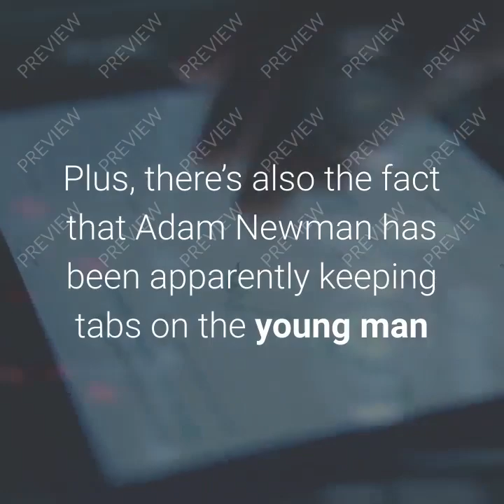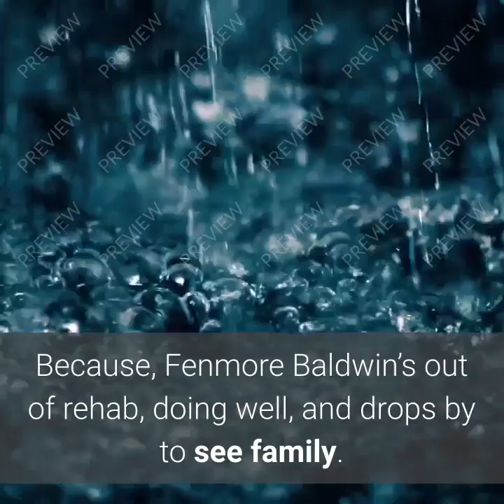Fen sends a letter to blackmail Adam, threatening to reveal the secret The Young And The Restless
Y&R Fen sends a letter to blackmail Adam, threatening to reveal the secret The Young And The Restless
To compete with the youthful ABC soap operas, All My Children, One Life to Live, and General Hospital, CBS executives wanted a new daytime serial that was youth oriented.[16] William J. Bell and Lee Phillip Bell created The Young and the Restless in 1972 for the network under the working title, The Innocent Years![16][17] "We were confronted with the very disturbing reality that young America had lost much of its innocence," Bell said. "Innocence as we had known and lived it all our lives had, in so many respects, ceased to exist."[18] They changed the title of the series to The Young and the Restless because they felt it "reflected the youth and mood of the early seventies."[18] The Bells named the fictional setting for the show after the real Genoa City, Wisconsin, which was located on their way from their then-home in Chicago to their annual summer vacation spot in Lake Geneva.[2]

The Young and the Restless began airing on March 26, 1973, replacing the cancelled soap opera, Where the Heart Is.[5] Bell worked as head writer from the debut of the series until his retirement in 1998.[19] He wrote from his home in Chicago while production took place in Los Angeles, California. Originally, Bell wanted to shoot the series in New York, however, CBS executives felt that Los Angeles would be more cost effective.[9] John Conboy acted as the show's first executive producer, staying in the position until 1982.[5] Bell and H. Wesley Kenney became co-executive producers that year until Edward Scott took over in 1989. Bell then became senior executive producer.[5] Other executive producers included David Shaughnessy,[20] John F. Smith,[21] Lynn Marie Latham,[22] Josh Griffith,[23] Maria Arena Bell, and Paul Rauch.[24]